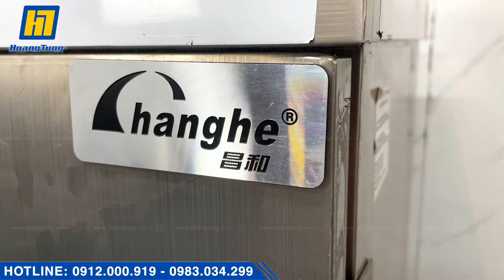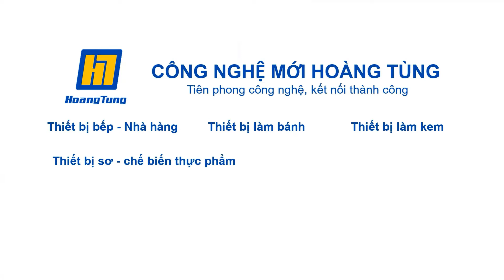Bộ Thiết Bị, Máy Làm Bánh Giầy (Bánh Dày)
Bộ thiết bị làm bánh giầy, máy làm bánh dày bao gồm:
1. Máy vo gạo công nghiệp
Dung tích vo từ 10-100 kg/ lần

2. Tủ hấp xôi, nấu cơm
Số lượng khay hấp: 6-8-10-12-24 khay

3. Máy xay xôi
Công suất từ 1.1 -3 kW

4. Máy xào nhân đậu xanh

5. Máy cắt bánh giầy chay liên hoàn
Cắt bánh giầy chay liên tục

6. Máy làm bánh giầy tự động
Tạo hình bánh giầy tròn hoặc múi

►Địa chỉ: Số 1 Kim Hoa - Đống Đa - Hà Nội
►Đ/c kho: Số 9 ngõ 325 Kim Ngưu - HBT - Hà Nội
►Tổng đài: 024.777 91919